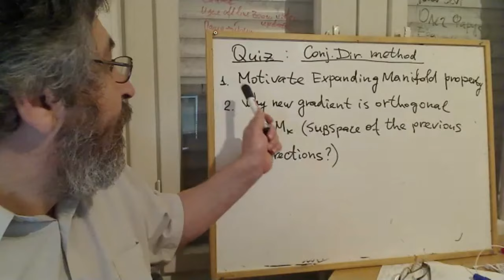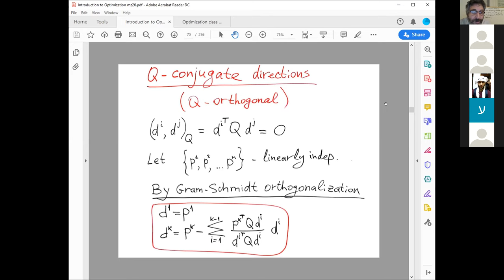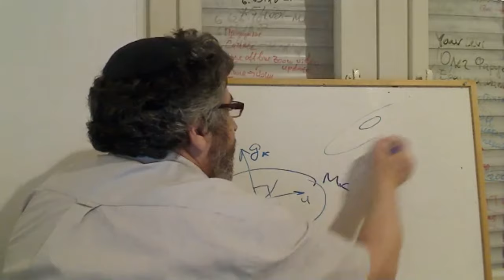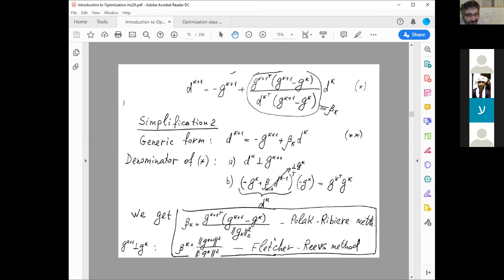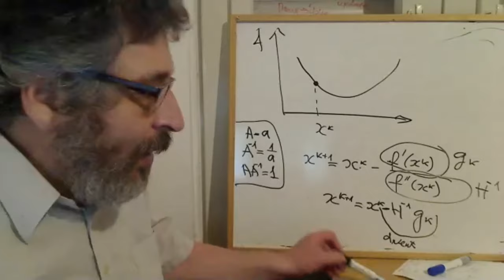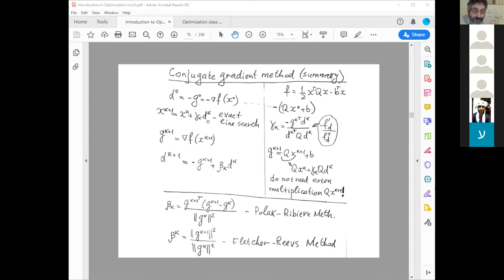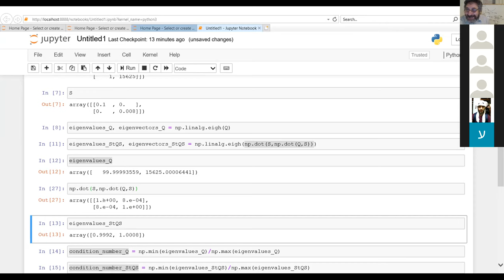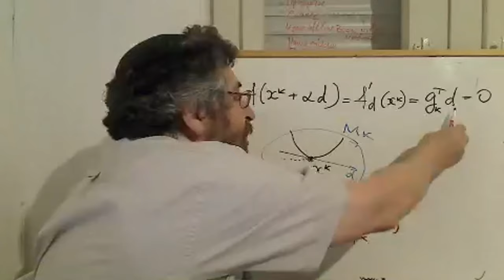Zoom Lecture 6: Conjugate Gradient Method